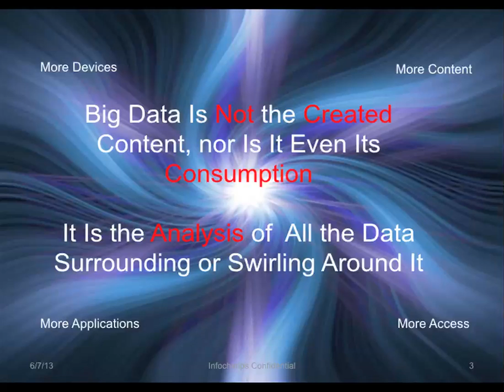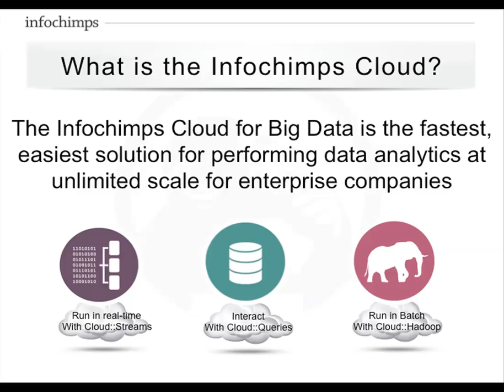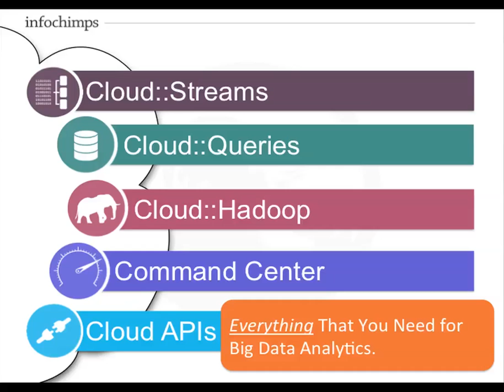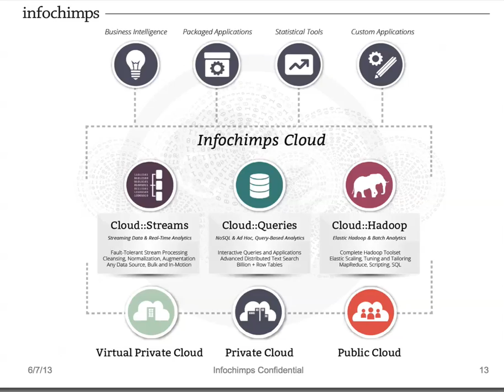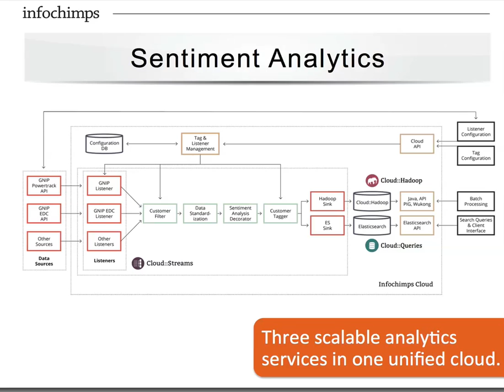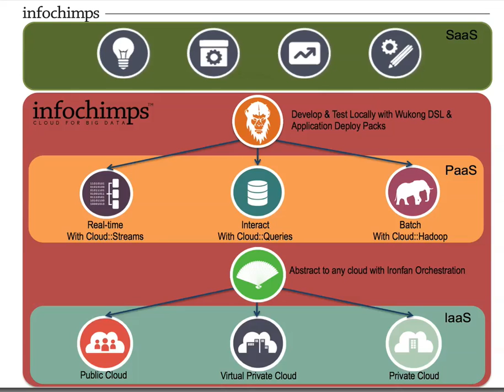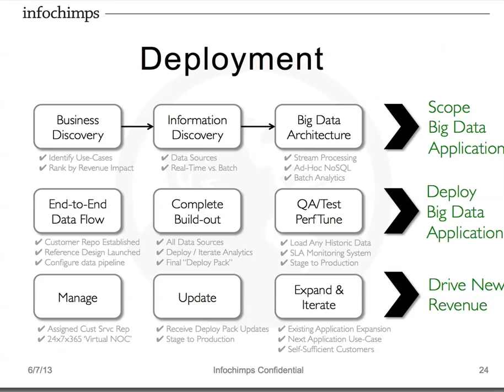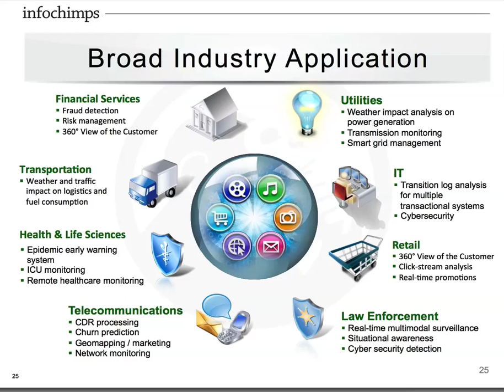Cloud for Big Data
In this slidecast, Jim Kaskade from Infochimps presents: Cloud for Big Data.

"Infochimps was founded by data scientists and cloud computing experts. Our solutions make it faster, easier and far less complex to build and manage Big Data systems behind applications to quickly deliver actionable insights. With Infochimps Cloud, enterprises benefit from the fastest way to deploy Big Data applications in complex, hybrid cloud environments."

View the slides: